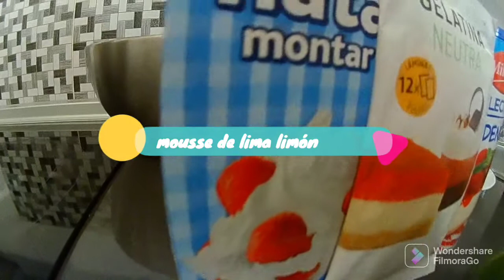mousse de lima limón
1- limón
1- lima
750g  leche condensada
1000g nata
gelatina 4 hojas